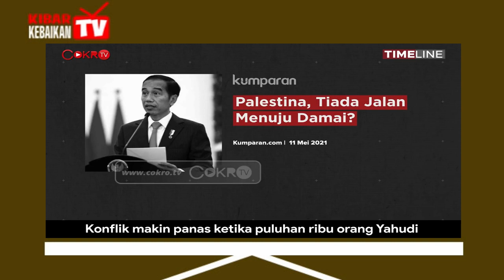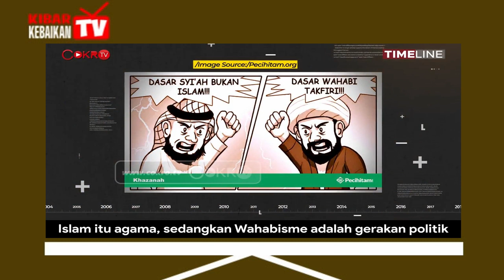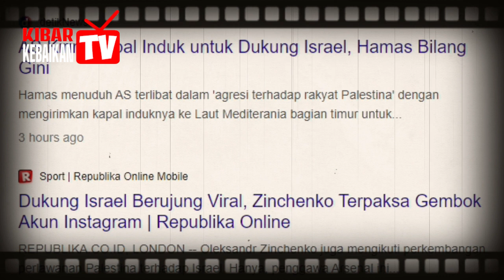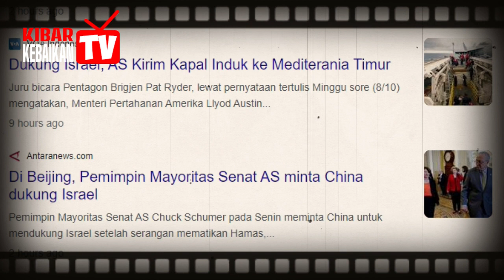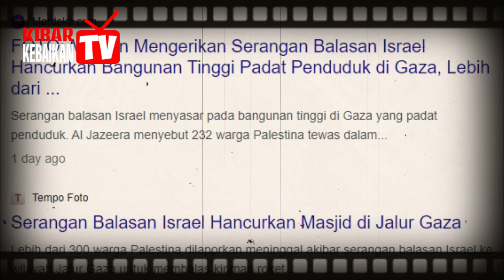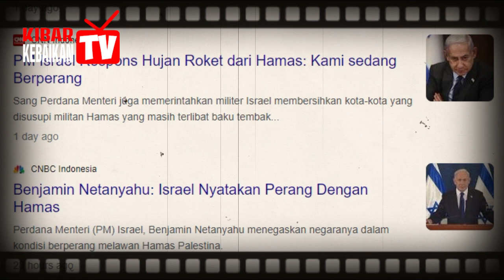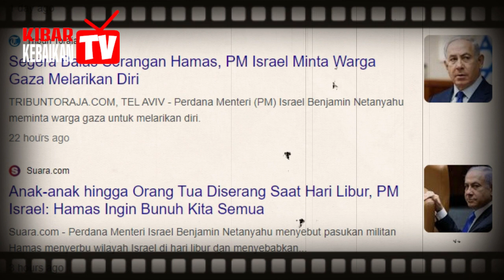BEGINI PIDATO DAN PESAN PM ISRAEL NETANYAHU B4l4s Ser4ng4n H4m4s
BEGINI PIDATO DAN PESAN PM ISRAEL NETANYAHU B4l4s Ser4ng4n H4m4s Berikan juga tanggapan atau harapan terbaik kalian ya